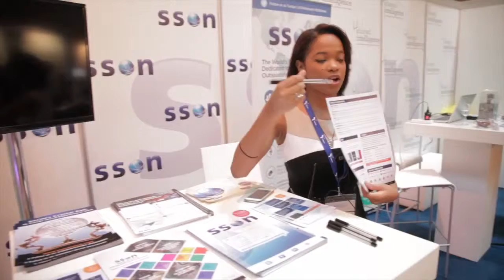SSOW Amsterdam Highlights Trailer 2015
The 15th Annual European Shared Services & Outsourcing Week is Europe’s premiere conference dedicated to the shared services and outsourcing industry. Gathering over 500+ practitioners, GBS leaders, analysts and industry experts, the show provides the ideal platform for meaningful benchmarking, networking and learning through interactive shared service center (SSC) site tours, in-depth shared services implementation workshops, and plenary and round table sessions led by SS&O senior practitioners.

Focused not just on the day-to-day business challenges, SS&O Week Europe brings in thought provoking talks from experts in enterprise-wide harmonisation of processes, people, data and digital technology for less cost and more value to inspire and expand your horizons.

Whether you’ve attended the conference in May 2015 or missed the show, here’s your chance to get up to speed with your industry peers by downloading and reviewing the sessions that are more valuable to your business core – Enjoy!